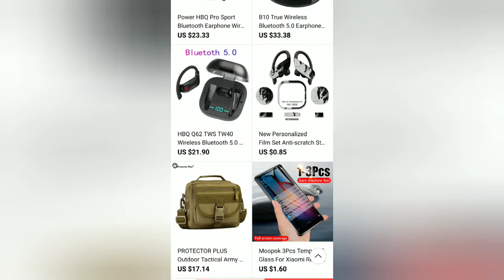XPOKO TWS Bluetooth Earphone with Dual Microphones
- XPOKO TWS Bluetooth Earphone with Dual Microphones Ear Hook Wireless Headphone Bluetooth 5.0 With 950mAh Charging Case For Phone